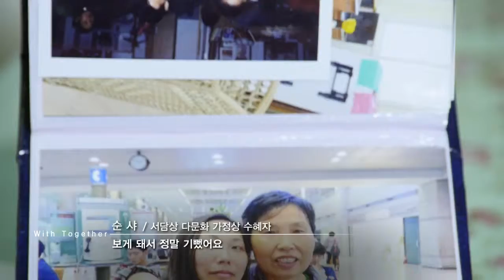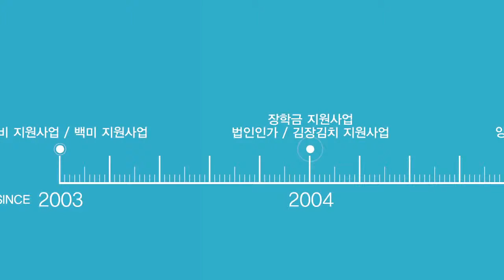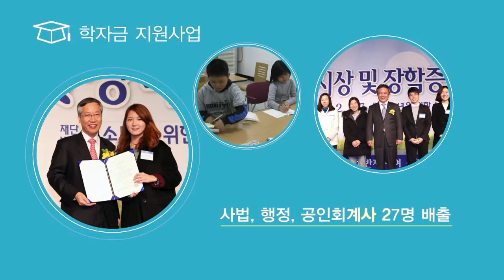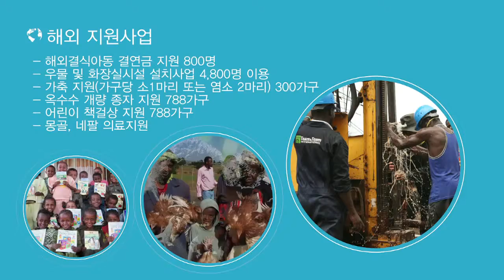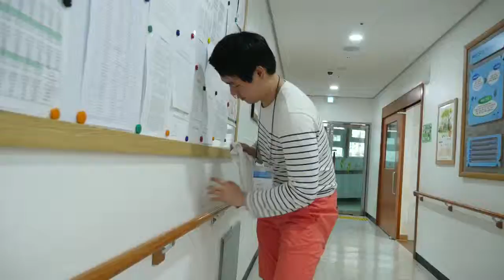[홍보영상제작]2015년 청소년을 위한 나눔문화재단 홍보영상